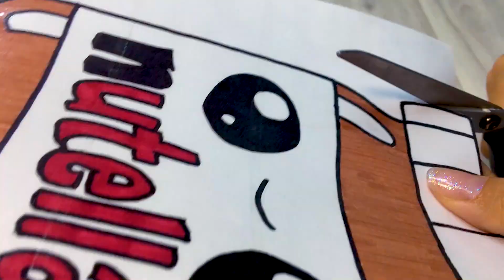Как сделать СКВИШИ из БУМАГИ своими руками? Игрушки Антисресс Squishy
В нашем чудо видео мы покажем, как сделать сквиши из бумаги своими руками в домашних условиях. Кому нравятся игрушки Антисресс Squishy – вам к нам!

Нам нужно взять:

• Белую бумагу А4
• Фломастеры
• Линейку
• Простой карандаш
• Ножницы
• Скотч (широкий и узкий)
• Силиконовый наполнитель

Рисуем наш рисунок карандашом, если не умеем рисовать можно скопировать через монитор компьютера. Обводим его черным маркером либо фломастером по контуру.

Раскрашиваем его чтобы он был у нас ярким. Должно получиться два рисунка, которые соединяем вместе.
Обклеиваем его с двух сторон скотчем и вырезаем ножницами. С торцов заклеиваем узким скотчем при этом не забываем оставить одно отверстие, через которое будет наполнять наш сквиш силиконом.

После всех проделанных процедур, мы наше отверстие заделываем как всегда скотчем. Вот и все наша игрушка сквиш антисресс готова.

Попробуйте! Это очень интересная, разваривающая, успокаивающая игрушка антистресс. Она не только яркая, но и очень красивая, созданная своими руками в домашних условиях тобой. Поверь игрушка антисресс сквиши из бумаги это очень забавная игрушка, с помощью которой можно подшутить над друзьями.

Смотрите наше развивающее видео: Как сделать сквиши из бумаги своими руками, и узнавай все подробности, которые возникают при работе из бумаги. Сделай сам и радуйся своим поделкам и самоделкам!